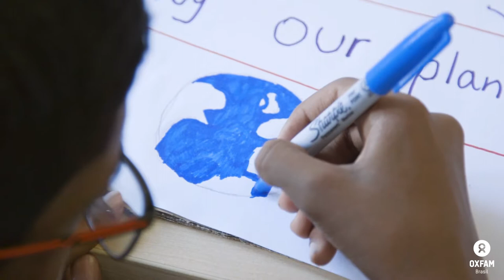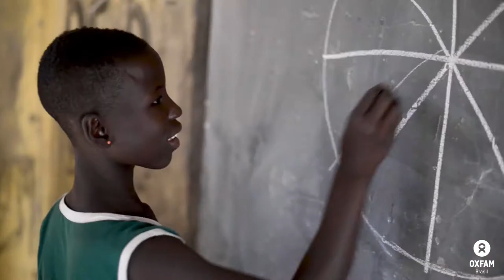Nós acreditamos no poder das pessoas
A nova estratégia da Oxfam, para o período entre 2020 e 2030, está focada na desigualdade global e no enfrentamento dos sistemas e normas que a sustentam. E quem tem que liderar isso são as pessoas!

Nosso mundo sofre com a pandemia do coronavírus e nada poderia ser mais urgente agora do que enfrentar as desigualdades e a pobreza, e acabar com os privilégios e a impunidade.

Precisamos nos unir contra a discriminação, o sexismo e racismo, contra a degradação climática e ecológica, e também contra políticas que exacerbam conflitos.

Temos uma abordagem feminista que nos guia em toda análise, ação e interação. Nosso novo marco estratégico global 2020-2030 pertence a todas e todos que nos inspiram e apoiam, e com quem trabalhamos.

Você é parte fundamental de todo esse trabalho!

Nos ajude a alcançar 1.000 famílias com nossa ação de ajuda humanitária para famílias em situação de vulnerabilidade, agravada pelo coronavírus